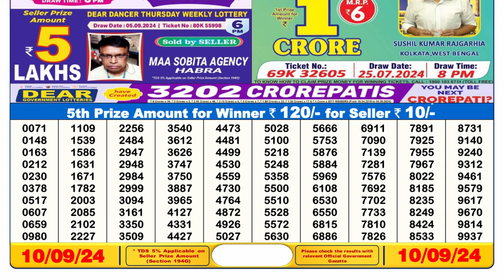🔴Dear Lottery 6PM Today 10.09.24 || Sikkim Lottery Sambad